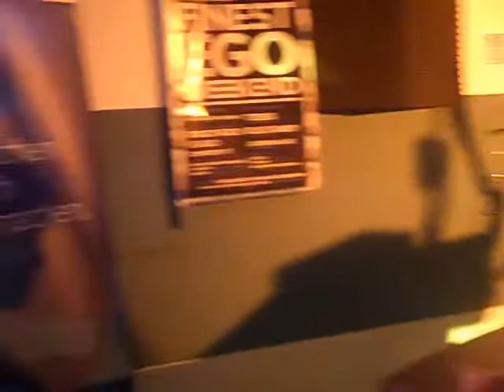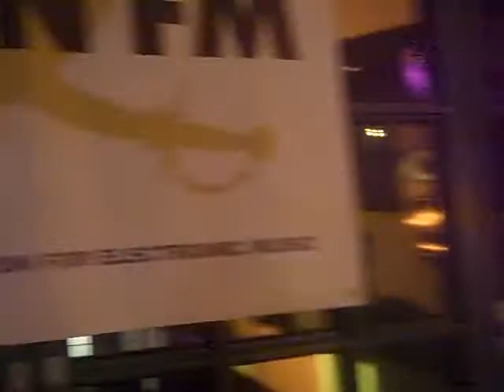MarcFM @ TwenFM Clubnight 18.03.2011